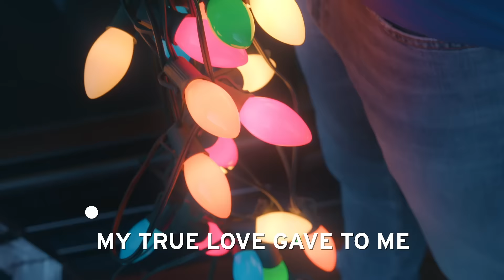Eddie Bauer’s Holiday Gift Guide for the 12 Days of Gifting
Don’t stress, Eddie Bauer is here to be your Guide to gifting! From the best flannel shirts to puffy parkas and fleece throws to gift cards, our holiday gift guide will help you find the perfect gifts for the campers, climbers, kayakers and adventurers in your life. Still not sure when to buy those presents? The 12 Days of Gifting starts [launch date] so look out for gift ideas and special deals coming soon!